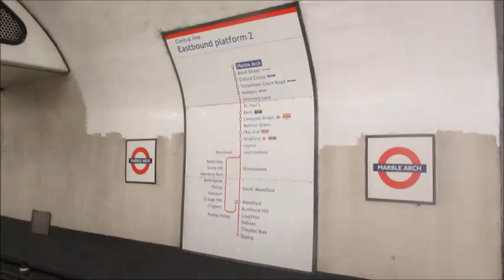Metro in London - Underground - Tube - Subway - U-Bahn - Métro de Londres - Metropolitano -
The London Underground (also known simply as the Underground, or by its nickname the Tube) is a rapid transit system serving Greater London and some parts of the adjacent counties of Buckinghamshire, Essex and Hertfordshire in the United Kingdom.

The Underground has its origins in the Metropolitan Railway, the world's first underground passenger railway. Opened on 10 January 1863,[7] it is now part of the Circle, District, Hammersmith & City and Metropolitan lines. The first line to operate underground electric traction trains, the City & South London Railway in 1890, is now part of the Northern line. The network has expanded to 11 lines, and in 2020/21 was used for 296 million passenger journeys,[3] making it the world's 12th busiest metro system. The 11 lines collectively handle up to 5 million passenger journeys a day and serve 272 stations.